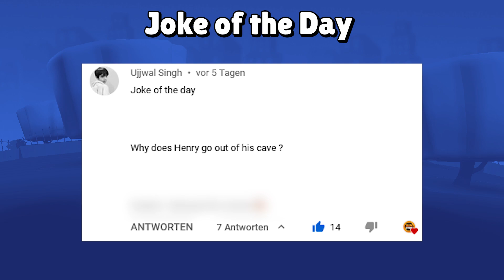FUNNY FRANK GLITCH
Some weird spear glitch happend in zooba